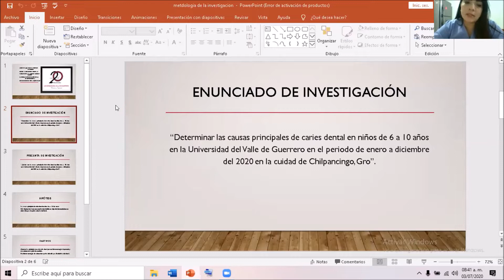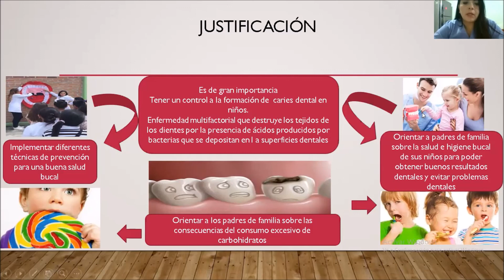Causas principales de caries en niños de 6 a 10 años que asisten a consulta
Como parte de la materia de Metodología de la Investigación mi amiga Paloma Cuevas nos explicará el planteamiento del problema de su proyecto de investigación